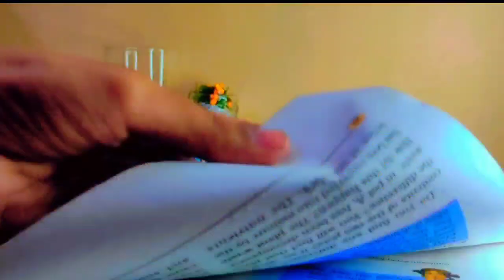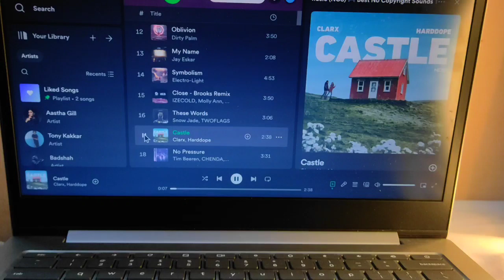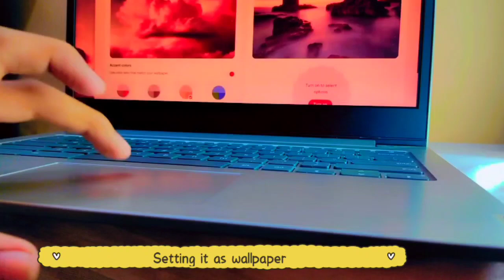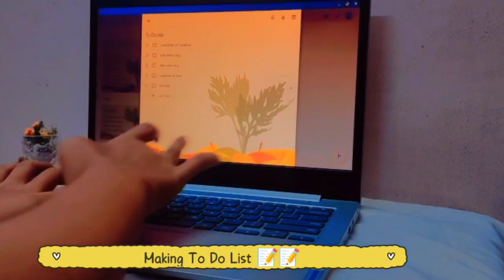Cozy Day In My Life| Assignments, Organising, Wallpaper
Hey giving Aesthetic vibes ✨✨✨